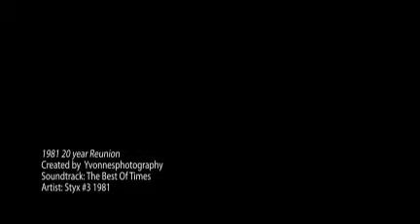Moorpark High School 20 year Reunion Class of 1981 by Yvonnes Photography 520 465-2950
We had the Reunion in 2002 a Luau Theme,it was held in Laverne California. Had some friends that let us use their home it was already set up for a Party. Great seeing everyone that came.